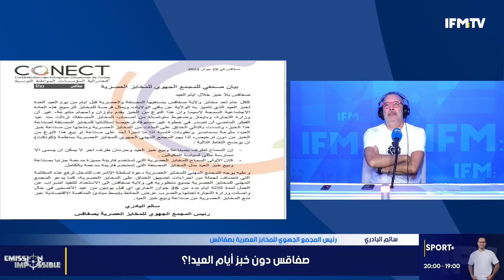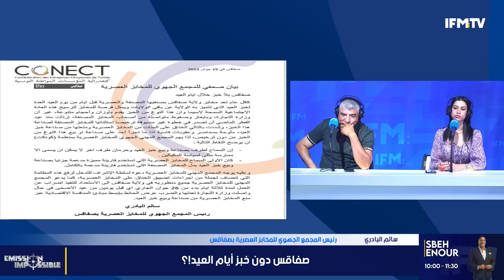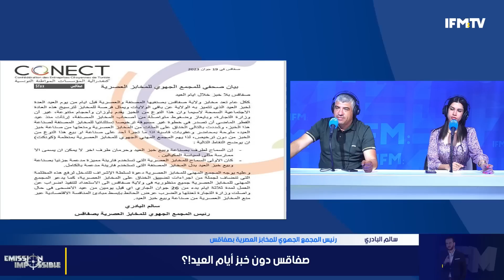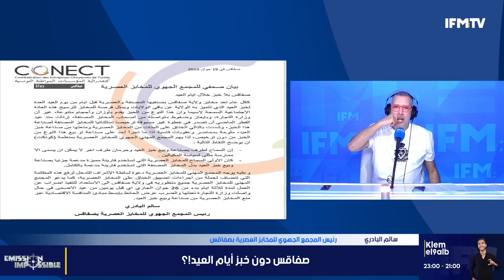تطورات حصرية في قضية "أنستالينغو": إحالة رئيس الحكومة السابق المشيشي بتهمة التآمر على أمن الدولة